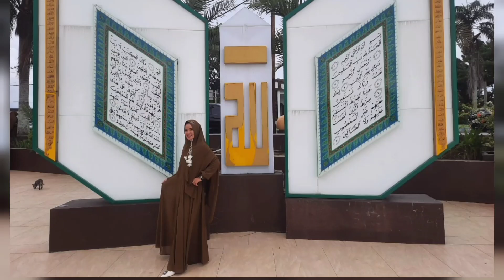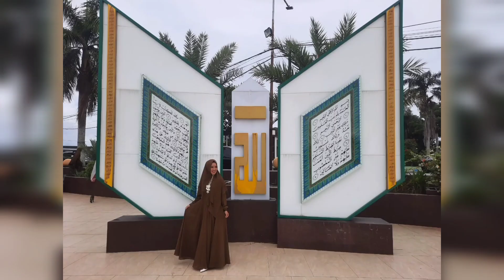Lomba Qasidah Rebana ( antar OPD di Lingkungan Pemprov Bengkulu) Semarak Ramadhan 1444 H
penampilan no 17 Dinas Ketahanan Pangan Provinsi Bengkulu

Lagu Wajib : Ramadhan
Lagu Pilihan yg dibawakan Kepala Dinas  : Mataharinya Dunia